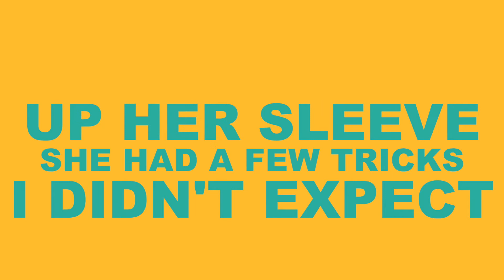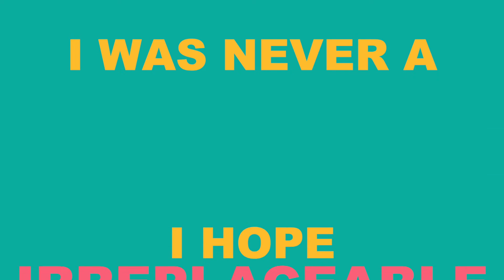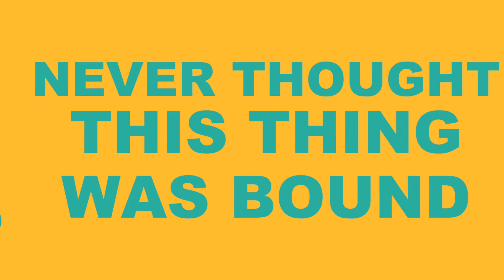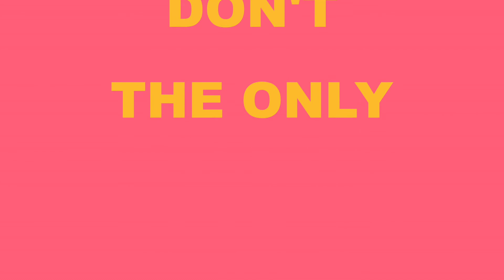Starfish - When We're in the Club (Lyric Video)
OFFICIAL LYRIC VIDEO OF 'STARFISH - WHEN WE'RE IN THE CLUB'

Lyric Video by Mats Admiraal